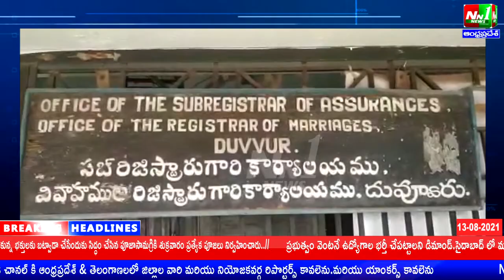కడపజిల్లా:మైదుకూరు.దువ్వూరు సబ్ రిజిస్ట్రార్ కార్యాలయానికి అద్దె చెల్లించ లేదని ఇంటి తాళాలు.